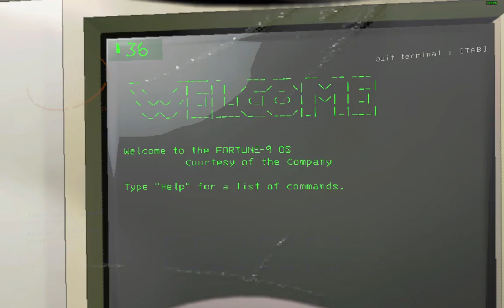lethal company on a computer that barely works